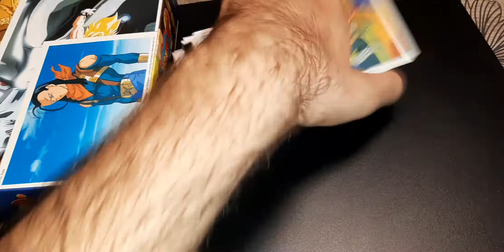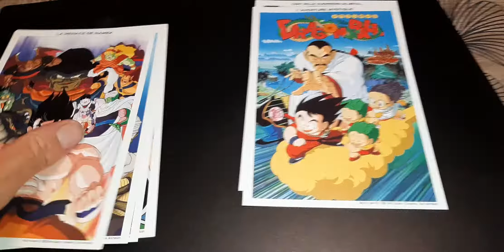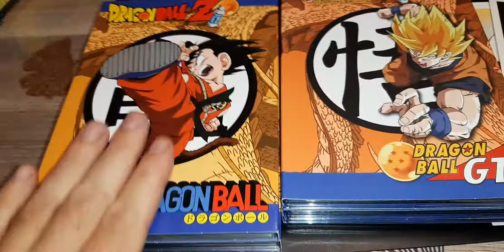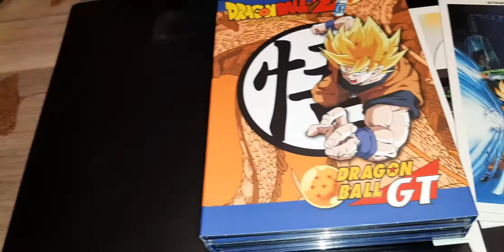Les Plus Beau Coffret ABVideo Les films Dragon Ball, Dragon Ball Z, Dragon Ball GT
a se jour pour moi il sagit des  plus  beau  coffret  ABVideo